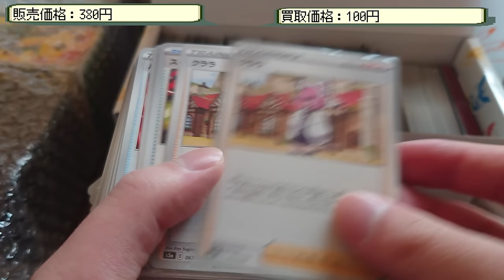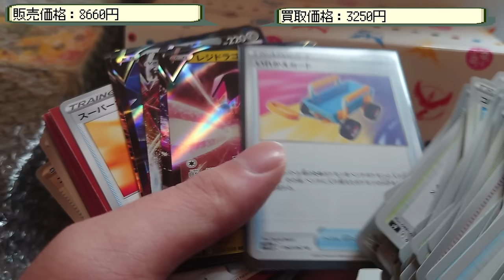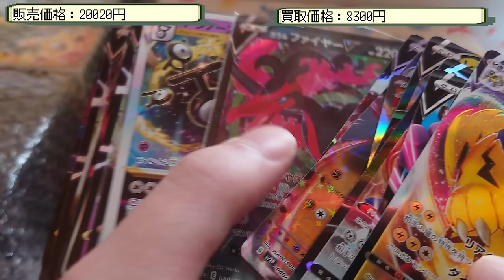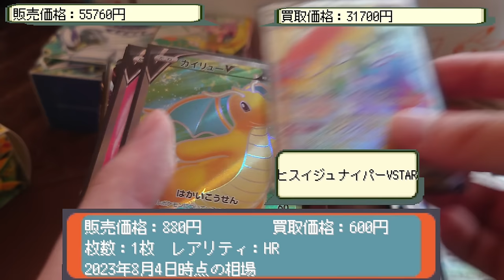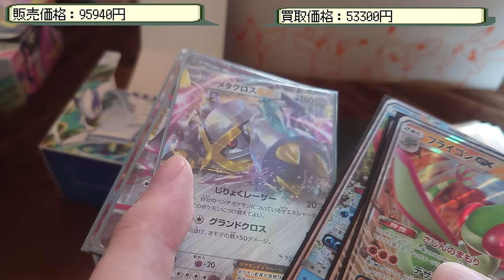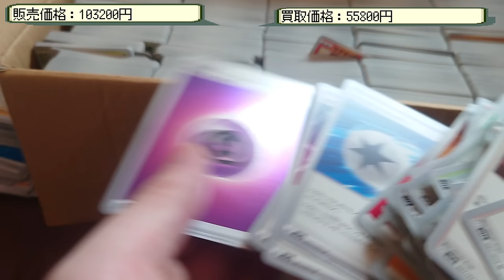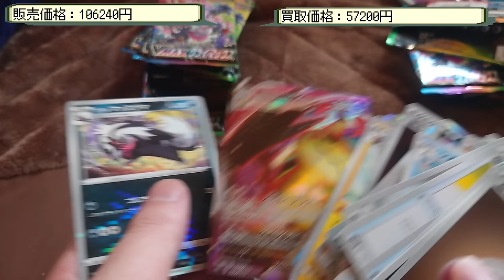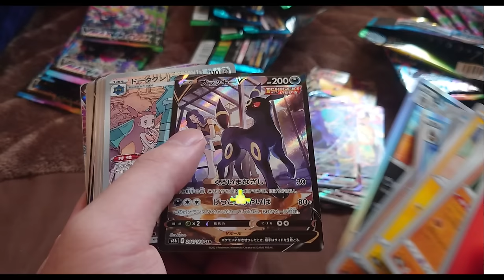【ポケモンカード】79000円の引退品を開封してみた